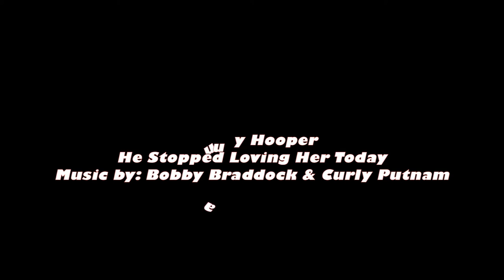He Stopped Loving Her Today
Danny Hooper singing" He Stopped Loving Her Today" recorded at The Ryman in Nashville 10-20-16